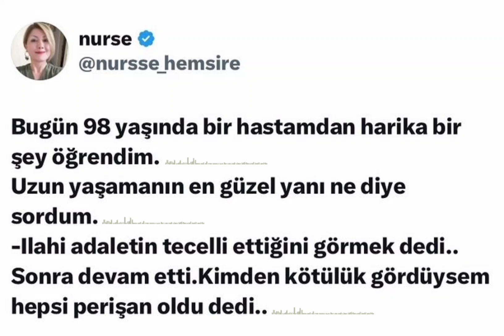Uzun Yaşamın Sırrı — İllahi Adaletin Tecelli Ettiğini Görmek❗️